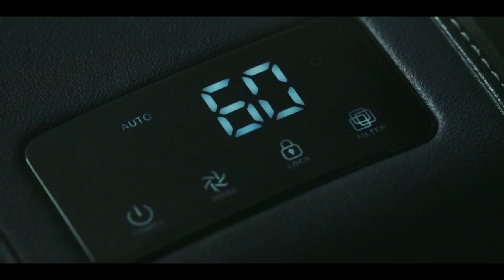Hyundai Creta N-Line Interior And Exterior Design Review | Cardrive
Dear Friends
                       Is video me aapko Hyundai Creta k N-Line k Exterior ki rendering image or iske design ka review Kiya gya hai ye images k designs ne render ki hai or iske credit k-design ko jaate hai